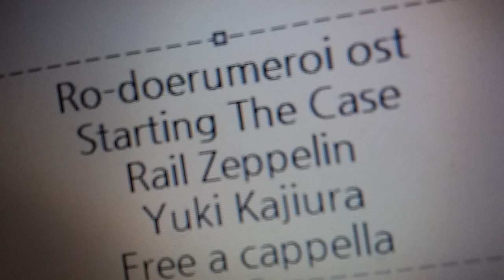ロード・エルメロイⅡ世の事件簿 OST - Starting The Case: Rail Zeppelin - 梶浦由記 Free a cappella フリーアカペラ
ロード・エルメロイⅡ世の事件簿OST StartingTheCase:RailZeppelin